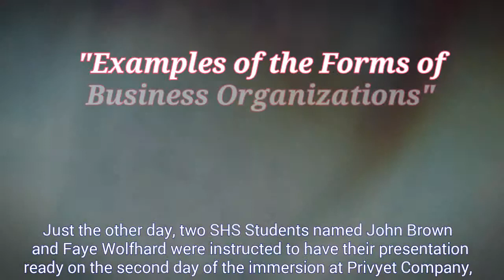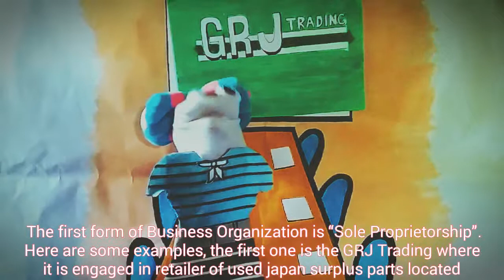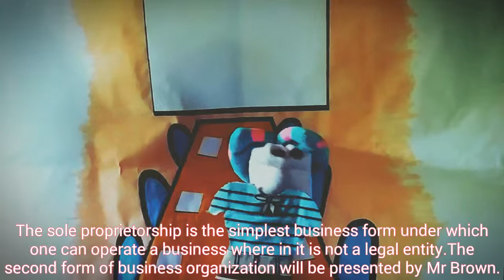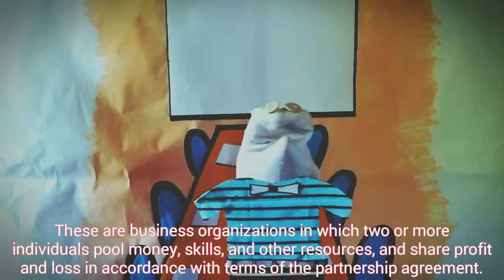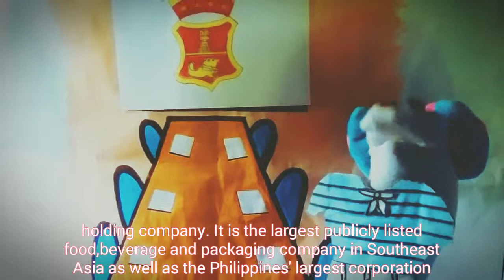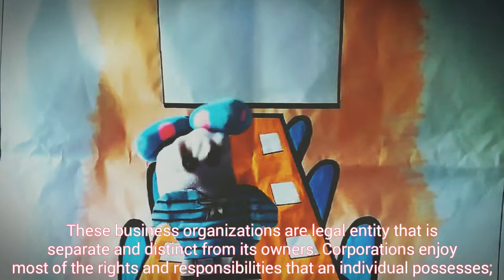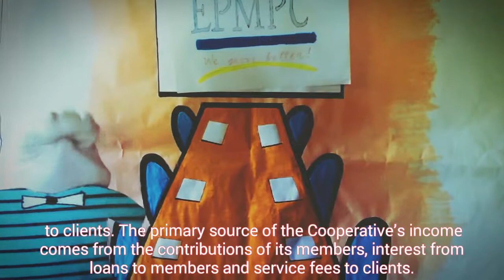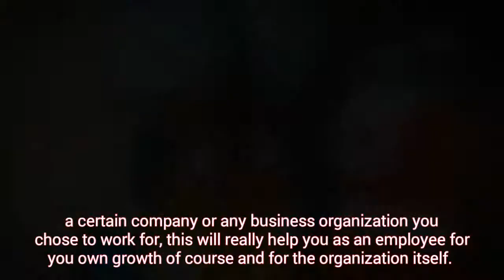Examples of Forms of Business Organization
By Lourdes Group